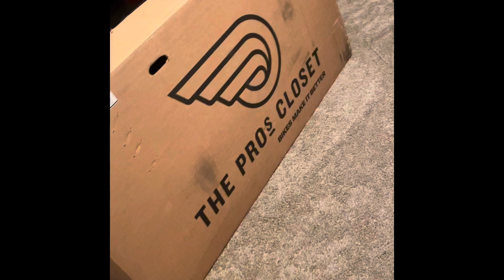New bike! GT Fury Pro Dh